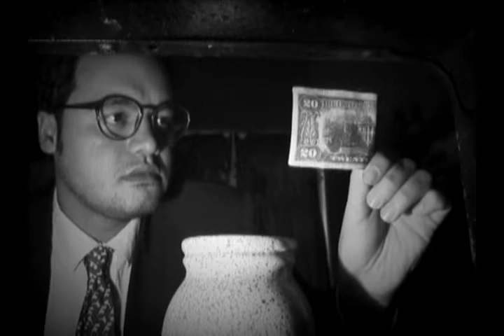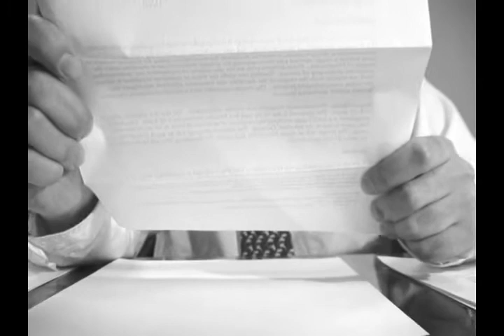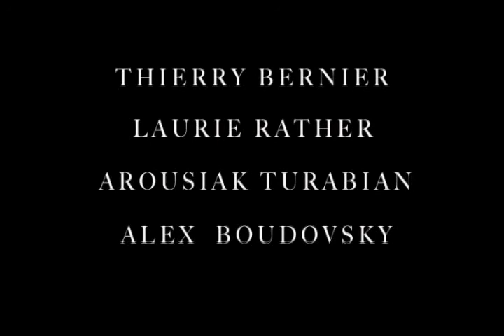An Episode from the Film “Charly” Directed by Haik Kocharyan